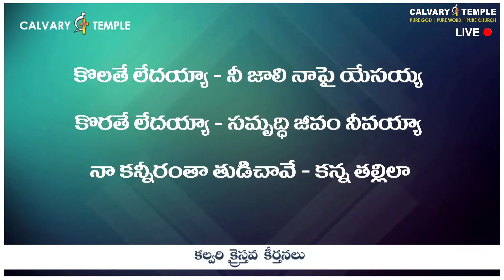దీవించావే సమృద్ధిగా నీ సాక్షిగా కొనసాగమని | Bro.Suhas Prince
దీవించావే సమృద్ధిగా నీ సాక్షిగా కొనసాగమని | Bro.Suhas Prince | CalvaryTempleSongs | Christian Song | Telugu